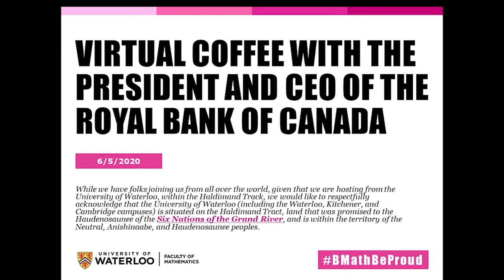Virtual coffee with the President and CEO of the Royal Bank of Canada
Join us for a conversation with alumnus David McKay, BMath ’87, DMath ’18, President and CEO of the Royal Bank of Canada.

This virtual session is hosted by Jenny Sun and moderated by José Avilez, both members of the 2020 graduating class.